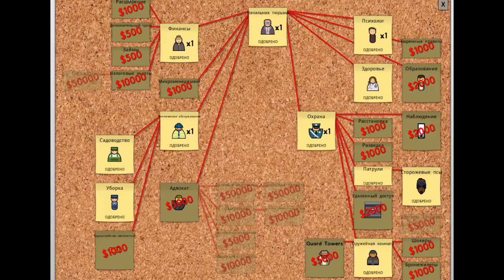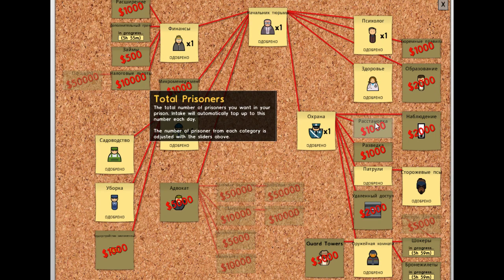Prison Architect / #3 Тюремный архитектор. Пожар. Прохождение на русском